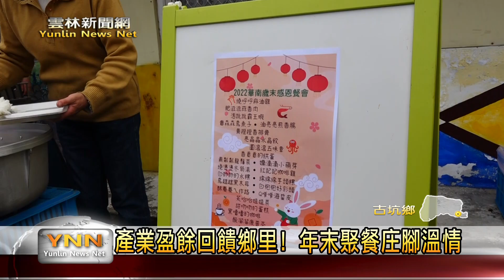疫後首次歲末餐會！ 古坑華南老少歡喜辦桌-雲林新聞網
受疫情影響，雲林古坑華南社區在發展產業的這四年來，往往會在年底辦理感恩餐會是停辦兩年，不過隨著疫情漸穩趨勢，今年復辦，為此，社區發展協會特別邀請全村餐與，由社區媽媽阿姨以及來自雲林各地小農辦桌，用好吃的餐點以及音樂表演，邀請鄉親在歡樂的氣氛裡迎接新的一年。